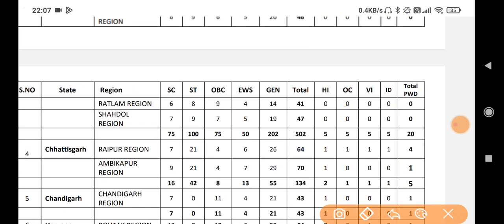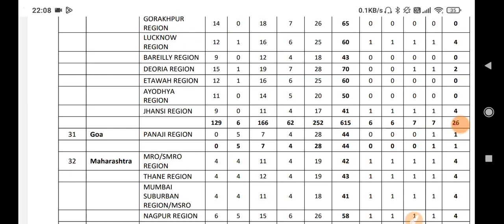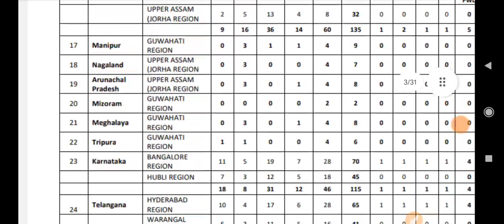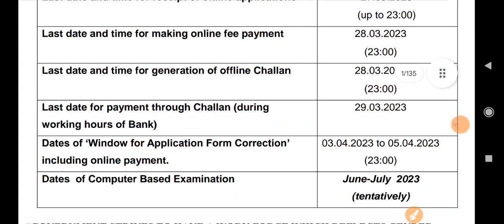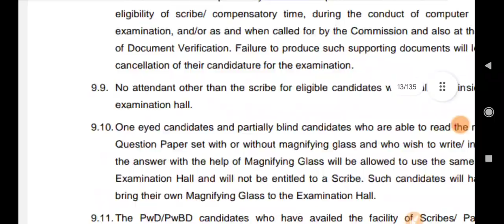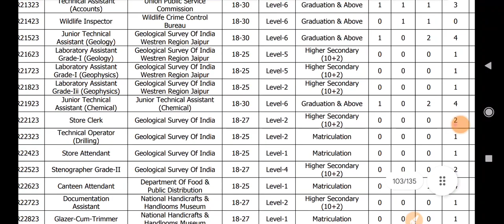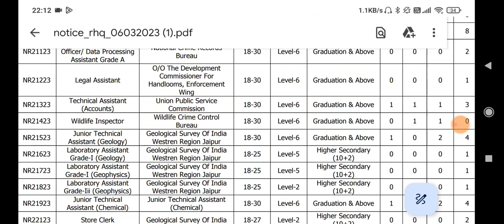Central Bank of India Recruitment || J&k Based Fresh Vacancies 🔥🔥 SSC Final Alert 🚨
Latest Job Updates  - Important for JKSSB Aspirants

Content includes :
1) jammu kashmir jobs 2023
2) Fresher jobs 2023
3) Fresh job notifications
4) Fresh jobs 2023
5) Fresh job Vacancy
6) 10th pass job
7) 10th pass govt jobs 2023
8) 10th pass fresher job
9) 10th pass job Vacancy
10) 12th pass fresher job
11) 12th pass job
12) Latest job updates
13) Graduate Jobs 2023
14) ssc jobs 2023
15) upsc epfo jobs 2023
16) aai security screener 2023 jobs

Bsf Jobs 2022,
Head constable jobs,
Latest government jobs, sarkari naukri